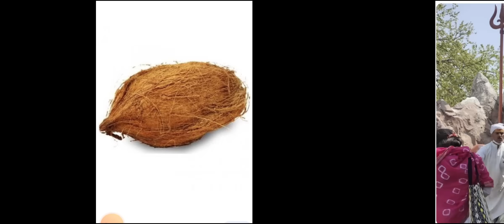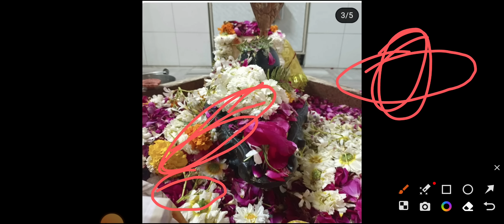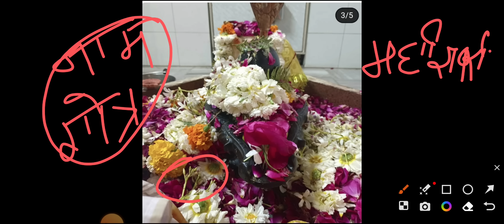1कपड़ा और और श्रीफल नारियल से आपकी गोदी मै होगा बच्चा बड़ा दिन महाशिवरात्रि को कीजिए ये उपाय #18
mahashivratrike status mahashivratri ka upay
mahashivratrikab hai mahashivratri kab ki hai
mahashivratrikab hai 2023 mein
mahashivratrika vrat
mahashivratrikavach episode
 महाशिवरात्रि के 10 अचूक उपाय, धन, सुख और समृद्धि चाहिए ...
इस बार महाशिवरात्रि के दिन श्रवण नक्षत्र का साक्षी सर्वार्थ सिद्धि योग,
अमृत योग एवं .
महाशिवरात्रि का पर्व क्यों मनाया जाता है
महाशिवरात्रि का वैज्ञानिक महत्व
महाशिवरात्रि का महत्व
महाशिवरात्रि किस महीने में आती है
महाशिवरात्रि किस तिथि को मनाई जाती है
सावन शिवरात्रि क्यों मनाई जाती है
महाशिवरात्रि के पर्व पर हम शिव जी की उपासना करते हैं। भक्तजन सार
शिवरात्रि और महाशिवरात्रि में क्या अंतर है
महाशिवरात्रिकैसेमनाईजाती है
2023मेंमहाशिवरात्रिकब है
mahashivratri ke upay pradeep Mishra
mahashivratri ke upay pandit pradeep Mishra
mahashivratri ke upay bataiye
mahashivratri ke upar 2 short video mahashivratri ke upay mahashivratri ke 43 upay
mahashivratri ke upay mahashivratri ke bhajan
mahashivratri ke tarikh ki hai mahashivratri ke tarike mahashivratri ke gana mahashivratri ke upay pradeep mishra mahashivratri ke upay mahashivratri ke din shadi karna chahiye ya nahi
mahashivratri ke status mahashivratri ka upay
mahashivratri kab hai mahashivratri kab ki hai
mahashivratri kab hai 2023 mein
mahashivratri ka vrat
mahashivratri kavach episode
mahashivratri kavach
mahashivratri katha
mahashivratri ka gana
mahashivratri kavach 43
अमृत योग एवं .
महाशिवरात्रिकापर्वक्योंमनायाजाता है
महाशिवरात्रिकिसमहीनेमेंआती है
शिवरात्रि के दिन क्या हुआ था
महाशिवरात्रि की कथा
महाशिवरात्रि कैसे मनाई जाती है
महाशिवरात्रि का निबंध हिंदी में
महाशुव महाशिवरात्रि 10 लाइन
Mahashivratri Ke Bhajan
2023 में महाशिवरात्रि कब है
mahashivratri ke upar 2 short video

channels admin: Krishan
voice over: Krishan
video  editing: krishna

COVER TOPIC :
 shivmahapuran katha by pandit Pradeep ji Mishra
7